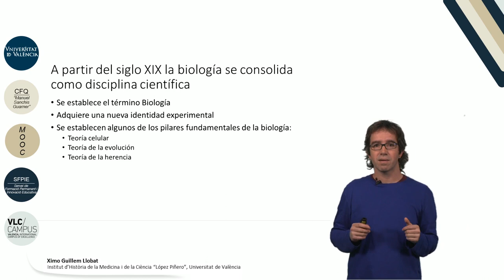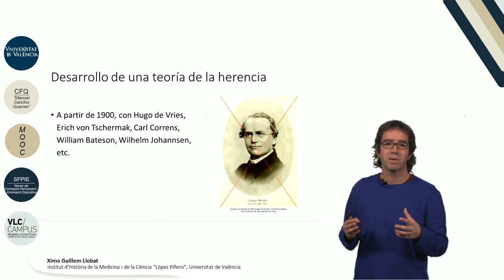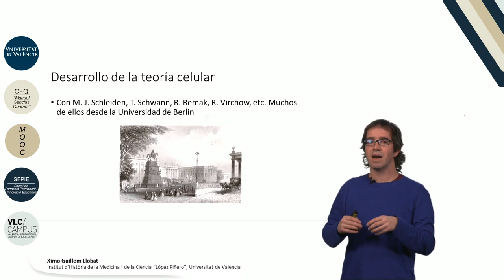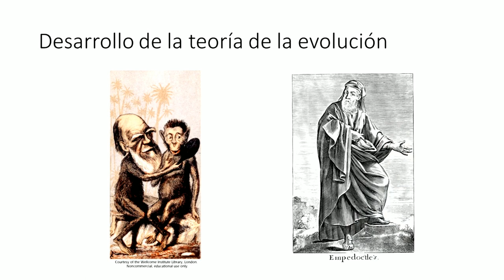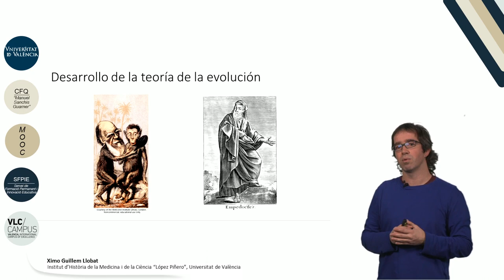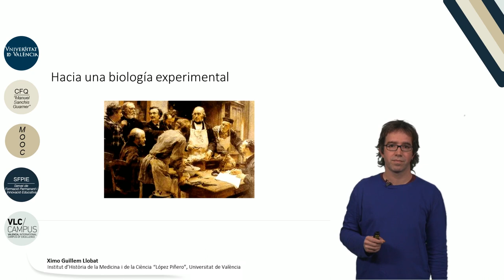8.1. Biología entre los siglos XIX y XX. La Biología como disciplina científica.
Autor: Guillem Llobat, Ximo;Serie: MOOC Historia de la Ciencia Data: 2017 Resum: La biología se consolidó como disciplina en un proceso que se desarrolló en el siglo XIX, cuando se acuñó el término biología, se establecieron sus principales bases teóricas y se redefinió la práctica de este ámbito de estudio. La creación de nuevos espacios para su práctica así como de nuevos mitos fueron también elementos fundamentales para que adquiriera la entidad de una disciplina. Música: Good mood song by Jerry Sterling; Producció: Servei de Formació Permanent i Innovació Educativa